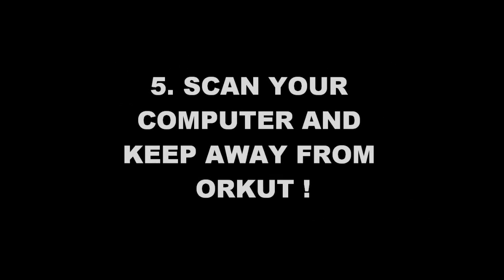Orkut attacked by Bom Sabado worm - ( Updated Help - How to stay away !)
Easy steps, to stay away from orkut worm.

And use this is mobile version of orkut - non html !

In the second major XSS (cross-site scripting) attack on a major social networking service this week, Google owned Orkut was flooded with "Bom Sabado" scraps.

The word "Bom Sabado" means "Good Saturday" in Portuguese, which is the also the official language of Brazil, one of the last remaining Orkut bastions in the world.

The worm seems to be posting scraps with the text "Bom Sabado" and also adding affected users to new Orkut groups. Such XSS attacks have targeted Orkut in the past too.